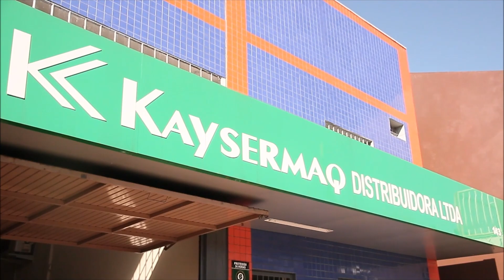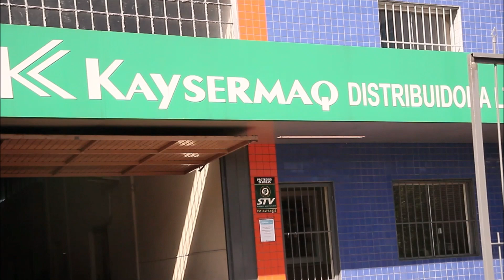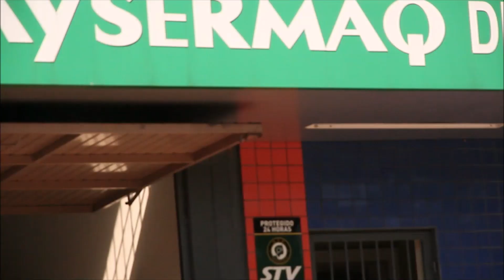EM EVIDÊNCIA NA TV | 17.09.2022